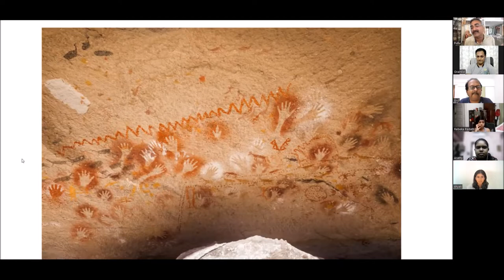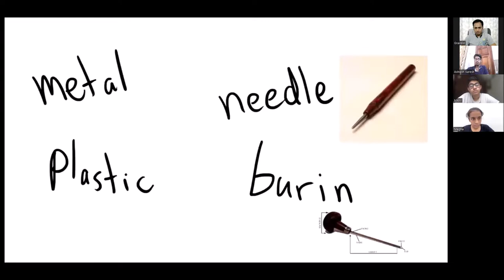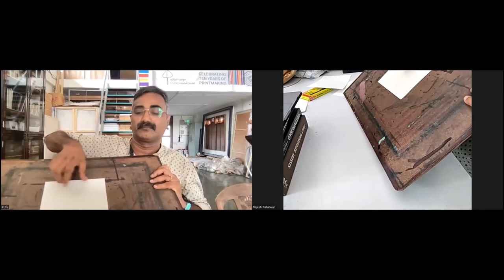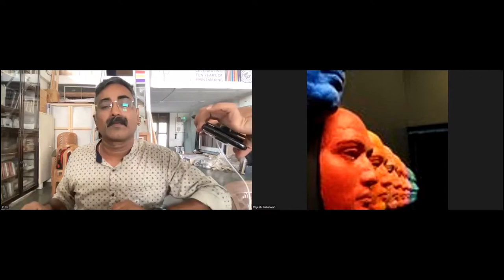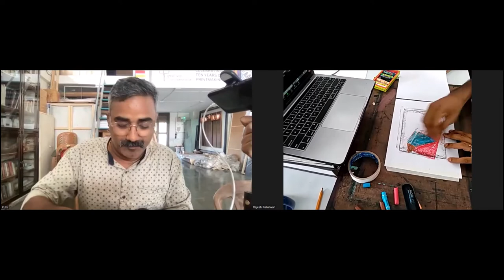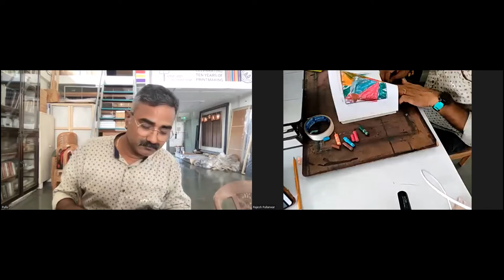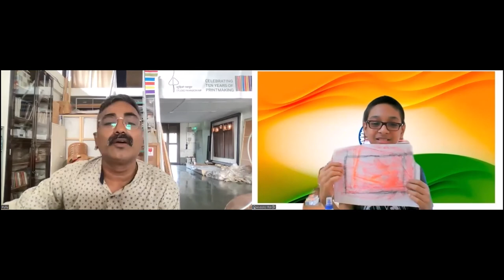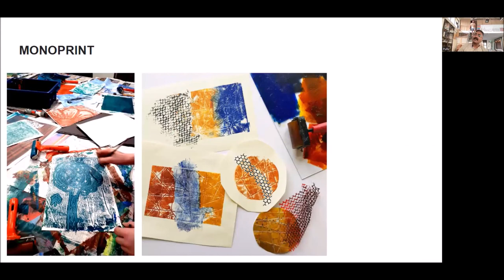GrainEd Multiverse 2022 - Print making by Rajesh Pullarwar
Multiverse 2022, the annual GrainEd online camp was conducted during 2022 May 16 - 26. The camp focused on domains like Theatre, Photography, Painting, Print making, music and critical thinking.  The ten day camp witnessed competitions, team games and presentations by students which is aimed at fostering confidence, creativity, public speaking abilities, presentation skills, team playing attitude etc. among children.

Print making, though part of daily life, is a well-known method in the world of art. Rajesh explains different print making techniques and demonstrates one method.